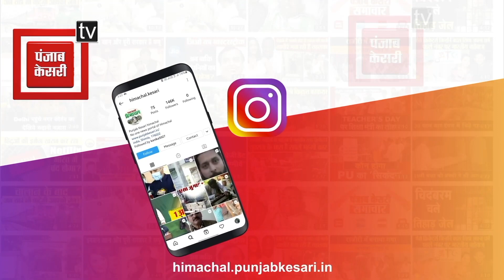सदन से पहले दोनों दल बना रहे रणनीति, देखें तस्वीरें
आज से शुरू है विधानसभा का मानसून सत्र

सत्र से पहले विधायक दल की हो रही बैठक

आपदा केंद्रित रहेगी सत्र की अधिकांश कार्यवाही

18 से 25 सितंबर तक है मानसून का सत्र